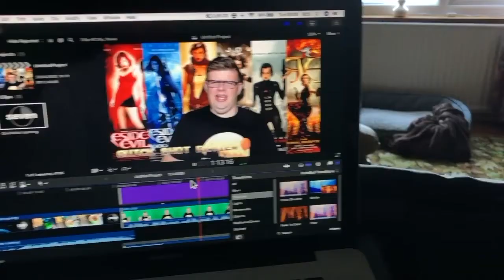See How they Run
Classic Whodunit within a classic Whodunit.

cheapshotentertainment.blogspot.co.uk